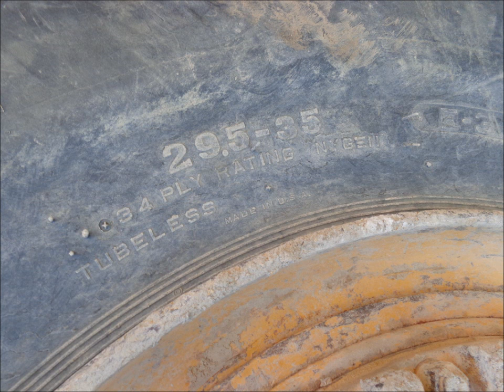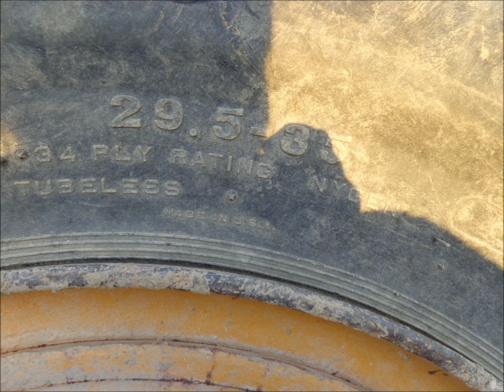CAT 627B #2 2016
Very good running CAT 627B, late model, cushion hitch, cab, good tires.